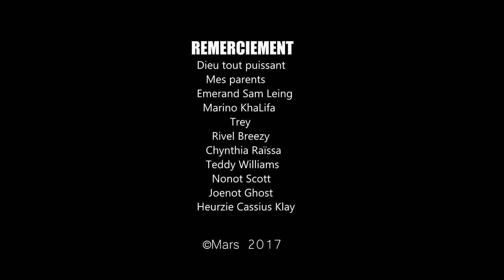RICH YORMAH QUAN - Mila anao [ Nouveauté Clip Gasy 2017 ] //Zikn'Dago//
Merci d'etre passe sur cette chaine N'OUBLIEZ PAS DE